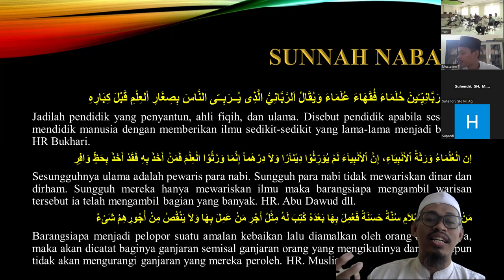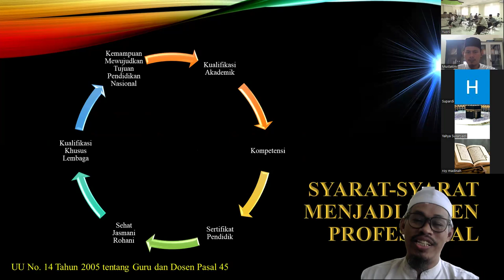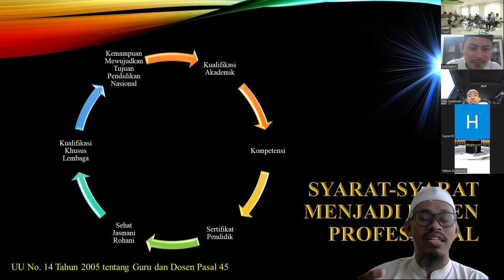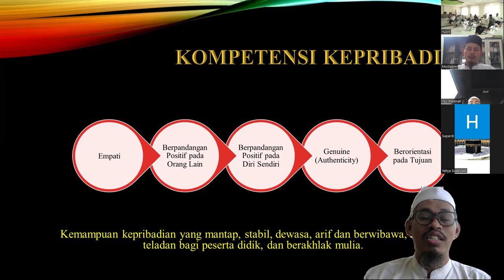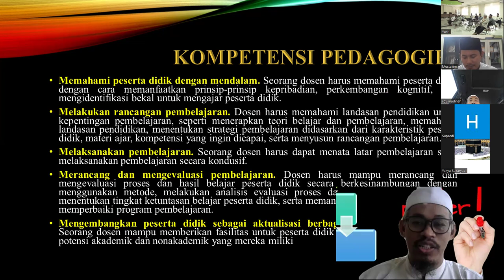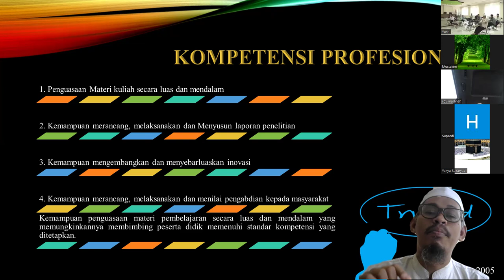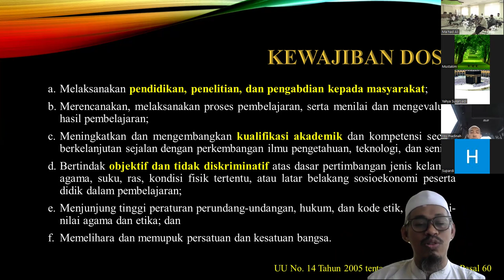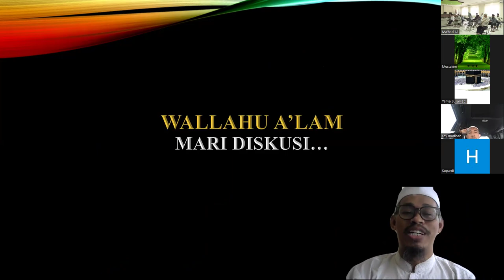Menjadi Dosen Profesional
Webinar dengan Topik "Menjadi Dosen Profesional: From Nothing to Something Amazing" bersama Dr. Misno, SHI., SE., MEI., MH pada Kamis, 22 Agustus 2024 yang diselenggarakan oleh Ma'had Ali Pondok Pesantren Riyadhus Sholihin, Pandeglang Banten.